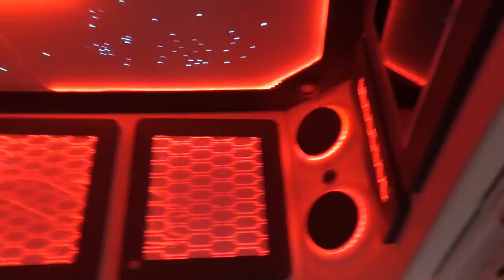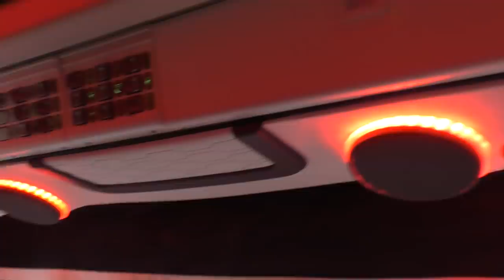TRANSPORTS BEAU ''TRANSFORMERS'' SCANIA 4-SERIE LONGLINE V8 VERY LOUD FULL FKM PACKAGE [ONBOARD]